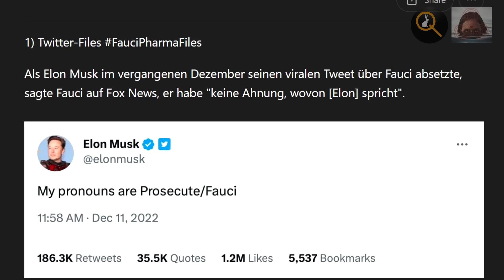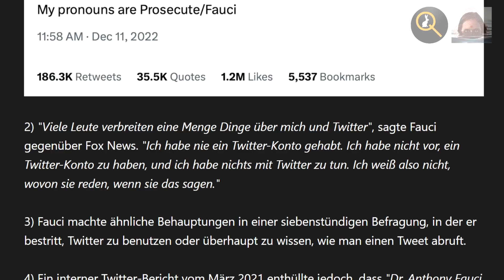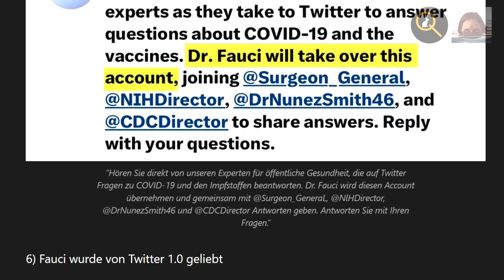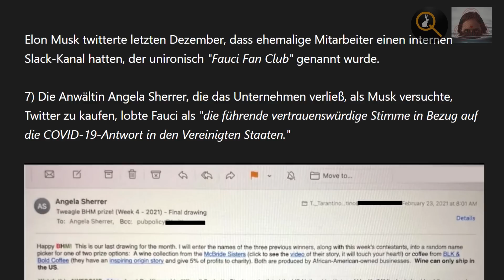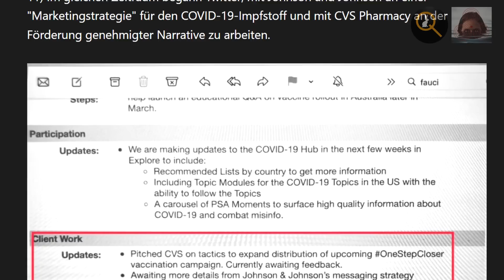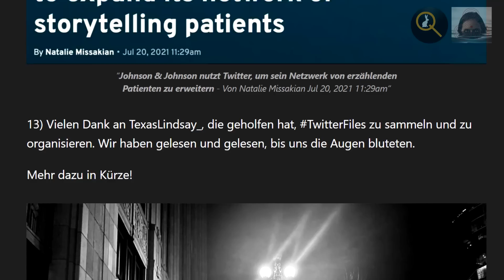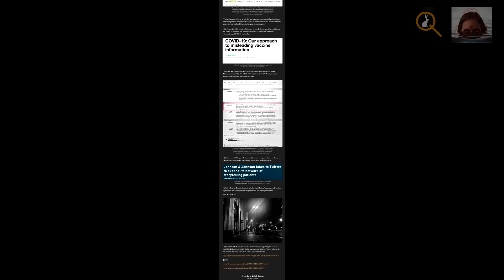Die Fauci Files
"Fauci log, als er sagte, er "habe nie ein Twitter-Konto gehabt". Interne Twitter Informationen enthüllen, dass er einen Account für @WHOCOVIDResponse übernommen hat"

Ein Twitter Thread von Paul D. Thacker vom 20. April 2023.

▬▬▬▬ Quellen ▬▬▬▬▬▬▬▬▬▬▬▬▬▬▬▬▬▬▬

▬▬▬▬ Odysee / LBRY▬▬▬▬▬▬▬▬▬▬▬▬▬▬▬▬

▬▬▬▬ Musik ▬▬▬▬▬▬▬▬▬▬▬▬▬▬▬▬▬▬▬▬▬